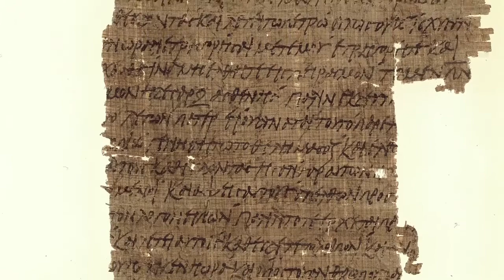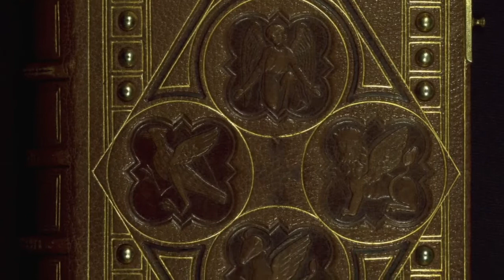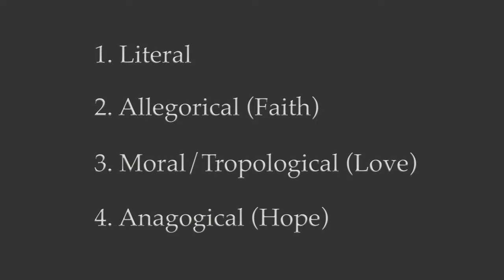How to read the Bible | Theology Thursdays Episode 03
How should we read the Bible? How do we interpret it? Where do we even start? Campion College President Dr Paul Morrissey gives a brief summary of the Catholic theology regarding interpretation of Scripture in the third episode of Theology Thursdays.

Dr Morrissey discusses:
- Two common pitfalls people go down when trying to interpret the Bible
- Why the Bible should be understood as a single book
- The Four Senses of Scriptural interpretation (literal, allegorical, moral and anagogical)
- How we can live the Word of God in our lives

Keep watching to the end for some bonus content!

What Theology units does Campion offer?